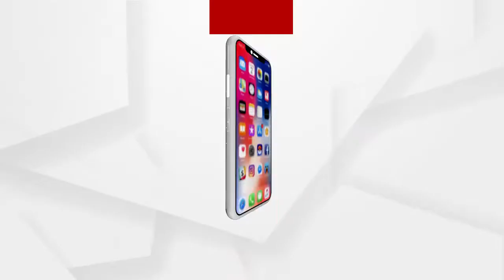ଅର୍ଗସର ସ୍ବତନ୍ତ୍ର କାର୍ଯ୍ୟକ୍ରମ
ଆଜି ଦେଖନ୍ତୁ ଅର୍ଗସର ସ୍ବତନ୍ତ୍ର କାର୍ଯ୍ୟକ୍ରମ